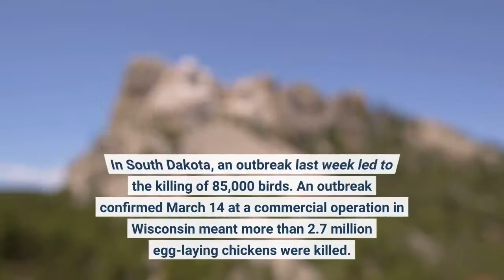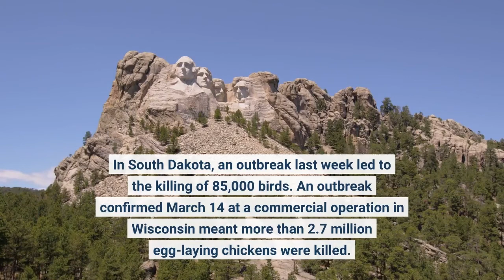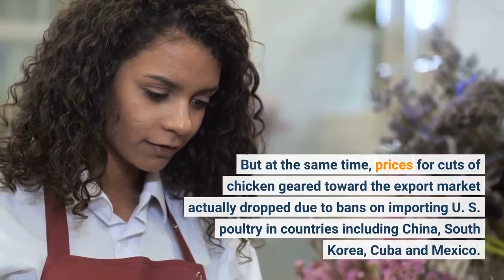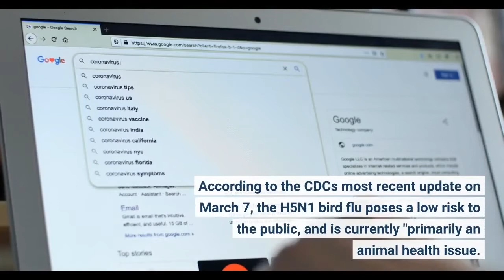Avian flu is infecting U S poultry flocks It could affect the price of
Ready for more bad infectious diseases news? There's an outbreak of bird flu making its way into U. S. poultry flocks. If the virus continues to spread, it could affect poultry prices — already higher amid widespread inflation. The price of chicken breasts this week averaged $3.63 per pound at U. S. supermarkets — up from $3.01 a week earlier and $2.42 at this time last year, the Agriculture Department says. This week an outbreak was confirmed at a commercial flock in Nebraska, causing 570,000 broiler chickens to be destroyed. In Delaware and Maryland, more than two million birds at commercial poultry flocks have been affected. In South Dakota, an outbreak last week led to the killing of 85,000 birds. An outbreak confirmed March 14 at a commercial operation in Wisconsin meant more than 2.7 million egg-laying chickens were killed. The latest data from the USDA show 59 confirmed sites of avian flu across commercial and backyard flocks in 17 states since the start of the year. That figure includes chickens, turkey and other poultry. The USDA identified a case of avian flu in a wild bird in mid-January, the first detection of the virus in wild birds in the U. S. since 2016. Wild birds can spread the virus to commercial and backyard flocks. By Feb. 9, the virus had been identified in a commercial flock in Indiana. There have since been hundreds of confirmed cases of wild birds infected with avian flu. The last major avian flu outbreak in the U. S. was from December 2014 to June 2015, when more than 50 million chickens and turkeys either died from highly pathogenic avian influenza (HPAI) or were destroyed to stop its spread. During that outbreak, chicken breast prices increased 17%, according to agriculture data company Gro Intelligence. But at the same time, prices for cuts of chicken geared toward the export market actually dropped due to bans on importing U. S. poultry in countries including China, South Korea, Cuba and Mexico. So the cost of leg quarters, for instance, dropped 18%, according to the data. Poultry prices — especially for eggs and turkey — were affected for years, the company reports. Whether the 2022 avian flu will affect the price of eggs and poultry depends on how widespread it becomes, says Ron Kean, a poultry science expert at the University of Wisconsin-Madison Department of Animal and Dairy Sciences."In 2015, we did see quite an increase in egg prices," Kean told Wisconsin Public Radio. "The chicken meat wasn't severely affected at that time. We did see quite a loss in turkeys, so turkey prices went up. So, we'll see. If a lot of farms contract this, then we could see some real increases in price."What's the risk to humans from this bird flu? Not much so far, says the Centers for Disease Control and Prevention. According to the CDC's most recent update on March 7, the H5N1 bird flu poses a low risk to the public, and is currently "primarily an animal health issue.